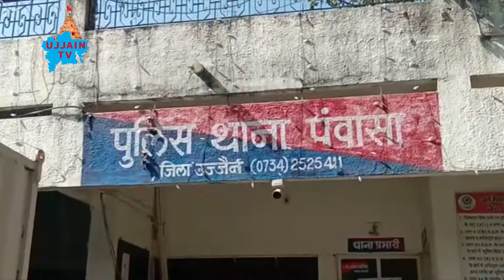उज्जैन की प्रमुख ख़बरें 05/11/2022